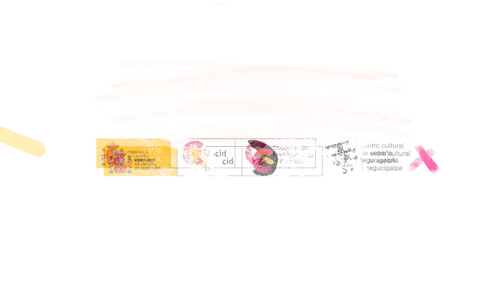Menta (Mentha pulegium)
Educando a través de las plantas

¿Alguna vez nos hemos preguntado todo lo que podemos aprender de la naturaleza?

Las plantas ya sean flores ornamentales o hierbas medicinales cumplen una función en perfecto equilibrio complementándose unas a las otras. Unas atraen a las abejas y mariposas que permiten la propagación de más plantas llevándolas de un lugar a otro. Mientras otras crecen para curar y aliviar tanto física como mentalmente a las personas que coexisten con ellas.

Crecen buscando la luz del sol creando un ecosistema balanceado, unas absorben el agua que otras desechan, unas proveen de sombra a otras que lo necesitan y entre ellas se entrelazan sus raíces para compartir nutrientes desarrollándose y conviviendo en equilibrio; comprenden que en su variedad juegan un papel fundamental en su estado natural.

La diversidad, la curación y el respeto por la naturaleza. Fueron el concepto clave en el diseño de este jardín interior creado por Studio Entorno en colaboración con la carrera de Biología de la UNAH. Un jardín que ahora nos permite educar a través de las plantas como Centro Cultural de España en Tegucigalpa, Honduras.